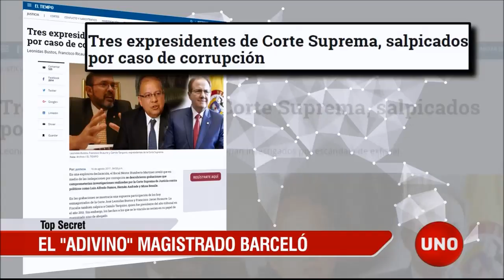Top Secret: El “adivino” magistrado Barceló